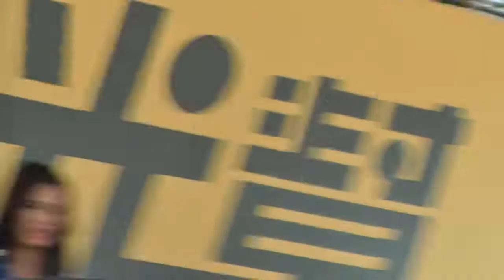2013國光幫幫忙女神選拔見面會開場舞彩排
20130324三立電視國光幫幫忙女神選拔見面會(謝謝表演正妹!)